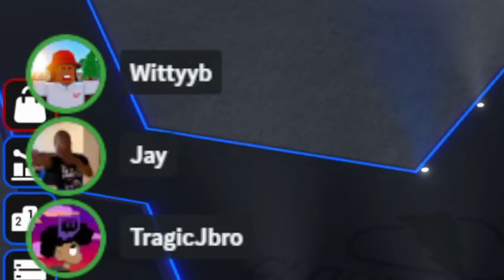I Became PRIME College Tavon Austin In Ultimate Football...